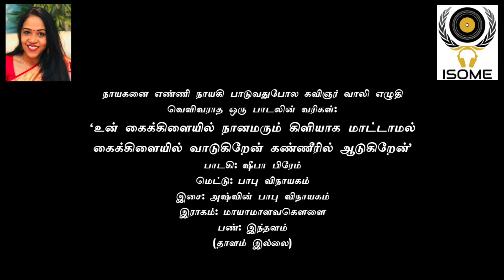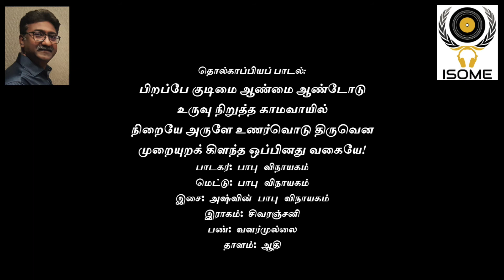FETNA 2021 தமிழ் இலக்கியப் பாடல்கள்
வட அமெரிக்கத் தமிழ்ச்சங்கப் பேரவையின் 34ம் ஆண்டு விழாவில், நவம்பர் 21, 2021 அன்று திரு.நாஞ்சில் பீற்றர் அவர்கள் தலைமையில் நிகழ்ந்த வினாடி விழா நிகழ்வில் வெளியிடப்பட்ட இலக்கியப் பாடல்கள்.